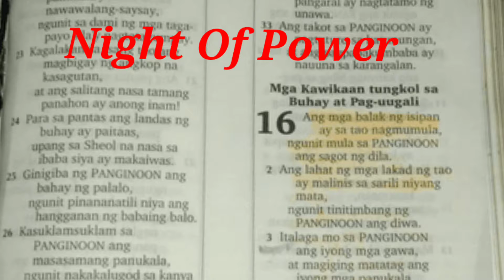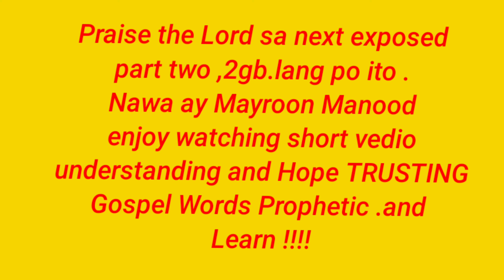WHAT IS YOUR PLAN EXPECTATION GIFT TO SUCCESFUL OR FAILURE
April 1 ,2022  My Minestry , WHAT IS YOUR PLAN EXPECTATION GIFT TO SUCCESFUL OR FAILURE . MENSAHERO BLOG daldalero mini TV ...